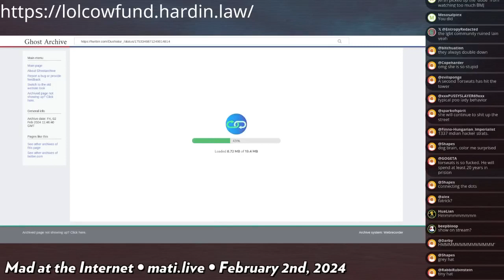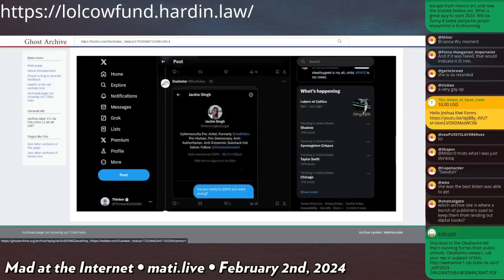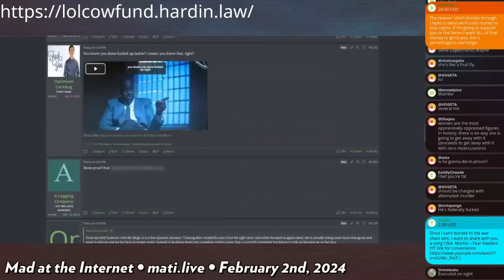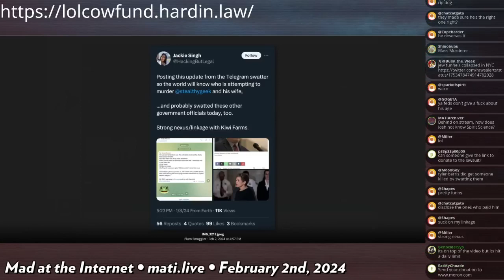Jackie Singh impersonating a swatter? - Mad at the Internet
People have speculated that Patrick Tomilson's better half Jackie has been impersonating a notorious swatter.

Clip taken from:
Mad at the Internet (February 2nd, 2024)